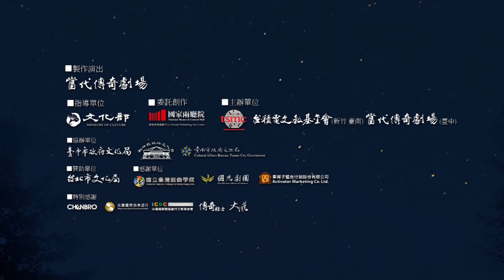《仲夏夜之夢》小王子推薦篇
吳興國×魏海敏×張大春×林秀偉×王希文

莎翁經典雋永愛情喜劇 當代傳奇30輝煌鉅獻
「當代傳奇劇場」將傳統京戲的唱、唸、作、打融入西方經典作品，成功地顛覆了東西方傳­­統舞台，締造跨文化跨國界的劇場美學，獲得國際上極高的評價。繼《慾望城國》、《王­子­復仇記》、《樓蘭女》等經典作品後，吳興國與魏海敏再度攜手，擔綱演出當代傳奇3­0年­輝煌大作，挑戰當代傳奇第一齣喜劇，也是莎翁最受觀眾愛戴的《仲夏夜之夢》。首­演臺北­場，四場爆滿，一票難求！
故事敘述仙王、仙后與人間的三對戀人，在精靈帕克的作弄搗蛋下，上演著一連串錯亂的愛­­情追逐。尤其戲中戲的部分，多樣的表演形式，極盡插科打諢能事，把人間與精靈仙界的­一­鏡多面，照耀得燦爛奪目，熱鬧非凡的演出，絕對好笑精彩！

6/25 sat. 19:30 新竹縣政府文化局演藝廳
7/01 FRI. 19:30 臺中市屯區文化中心演藝廳
7/16 sat. 19:30 臺南市文化中心演藝廳

票價│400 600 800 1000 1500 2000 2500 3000
購票電洽：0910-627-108 / 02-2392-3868 分機18